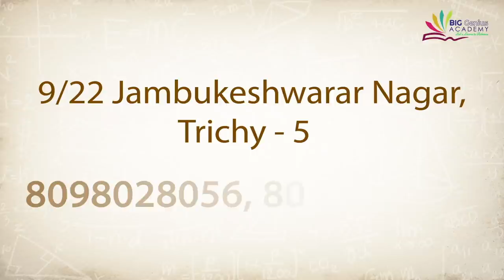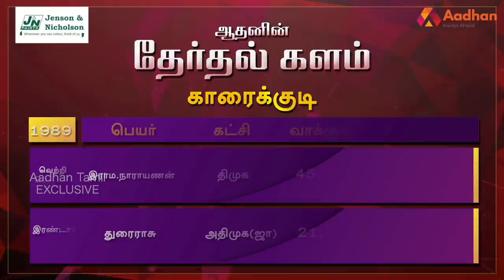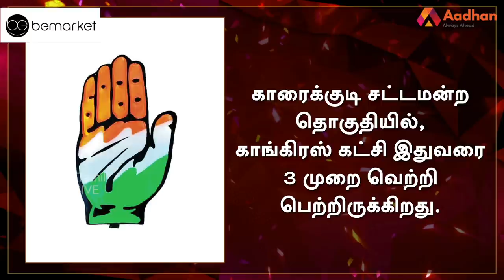காரைக்குடி தொகுதி மக்கள் யார் பக்கம்? | Karaikudi Election Prediction | Therdhal Kalam 2021 EP43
Aadhan, who has thoroughly studied the Karaikudi assembly constituency, is the 'electoral field' in Tamil Nadu. what is the mood of the people? For whom their support in the 2021 Assembly elections? DMK? Or the AIADMK? Or a third front?

 காரைக்குடி சட்டமன்ற தொகுதியை முழுவதுமாக அலசி ஆராய்ந்த ஆதன் தமிழின் ‘தேர்தல் களம்’, மக்களின் மனநிலை என்ன? 2021 சட்டமன்ற தேர்தலில் அவர்களின் ஆதரவு யாருக்கு? திமுகவா? அல்லது அதிமுகவா? அல்லது மூன்றாவது அணியா? என்ற கேள்விகளுக்கு மக்கள் கூறிய பதில்களும், உங்கள் தொகுதியில் என்ன தீர்க்கப்படாத பிரச்னை என்ற கேள்விக்கு விடையளித்த மக்கள், தங்களது கோரிக்கைகளையும் முன் வைத்திருக்கிறார்கள். ஆதன் தமிழின் ‘தேர்தல் களம் 2021’ உங்கள் தொகுதியின் முழு விவரத்தை புள்ளிவிவரங்களுடன் கொடுத்திருக்கிறது.

காரைக்குடி தொகுதி மக்கள் யார் பக்கம்? | Karaikudi Election Prediction | Therdhal Kalam 2021 EP43 | Aadhan Tamil